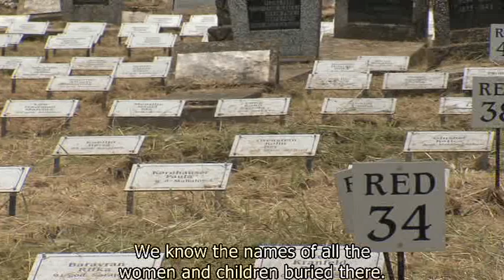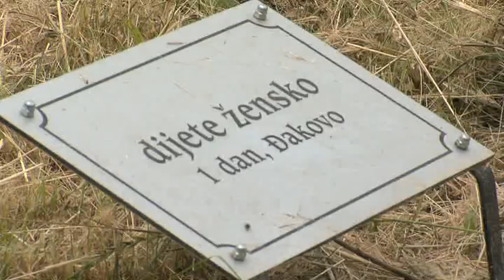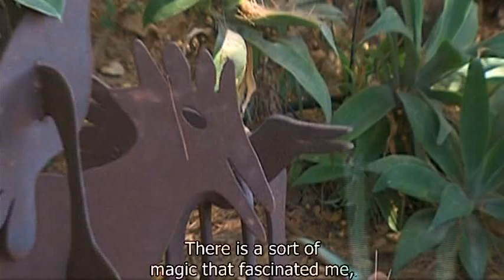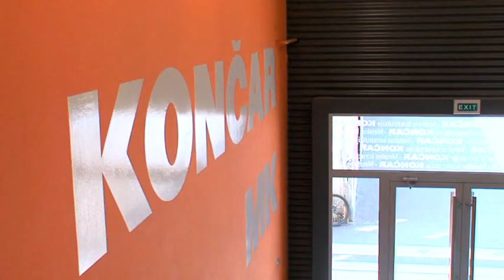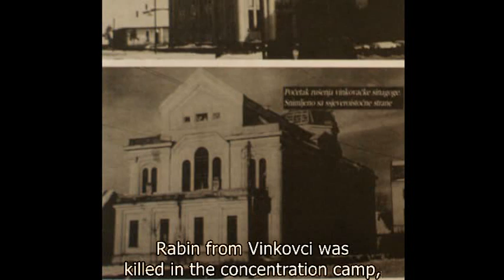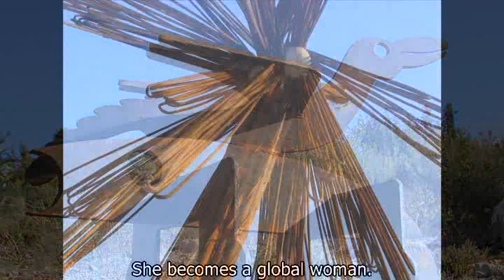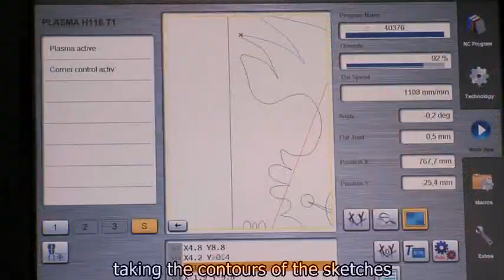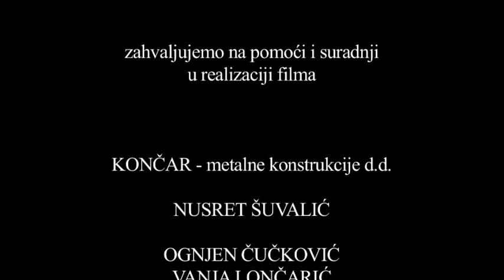Dina Merhav Croatia 2013 - In the mark of fire